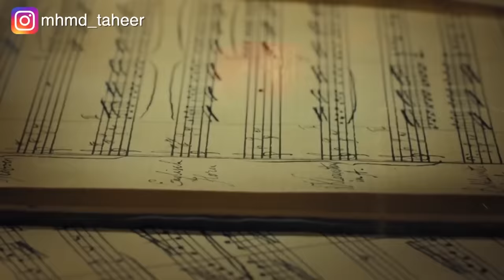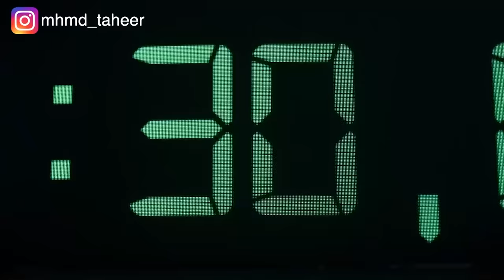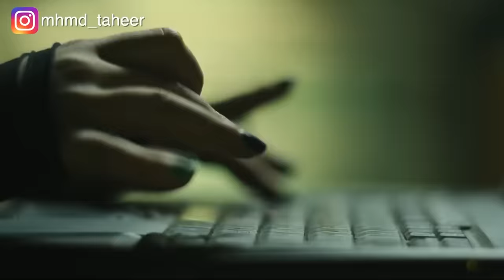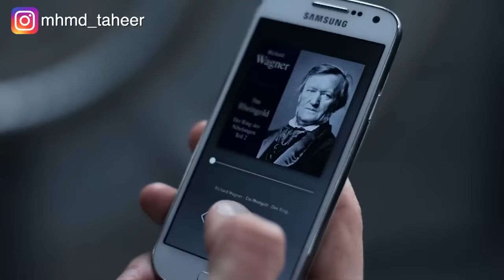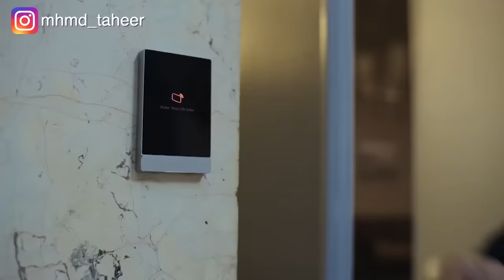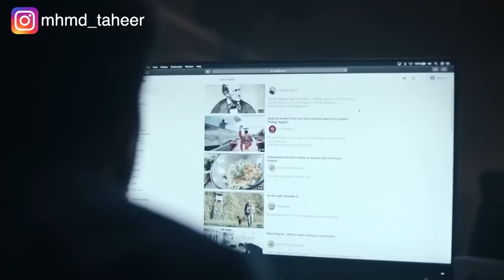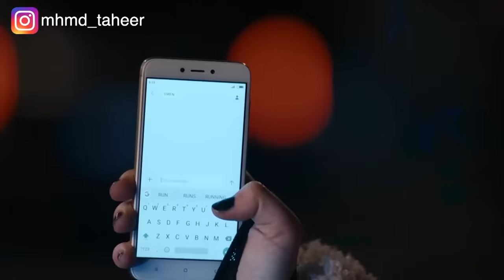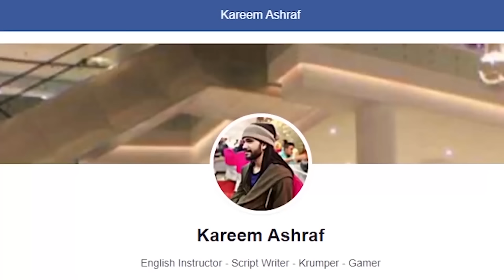بيعرف يسرق أي خزنة في العالم وبيكسب ملايين الدولارات Army of thieves